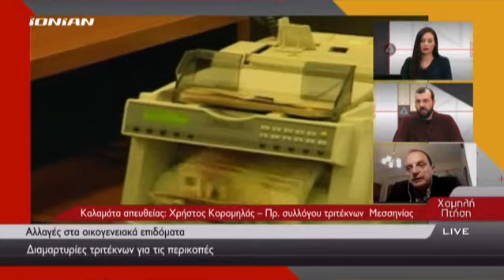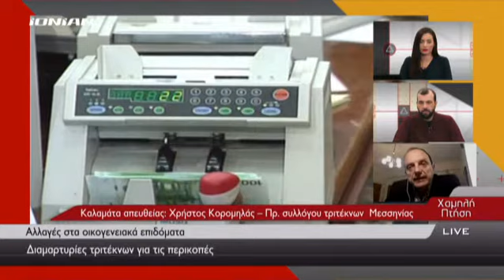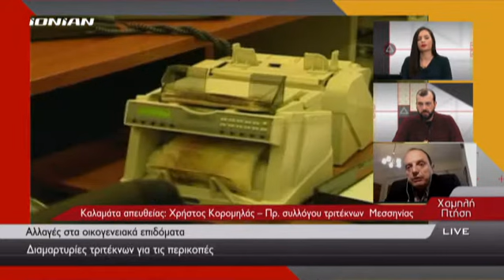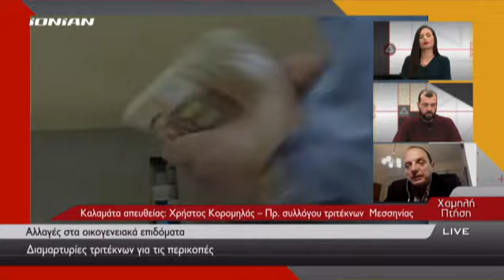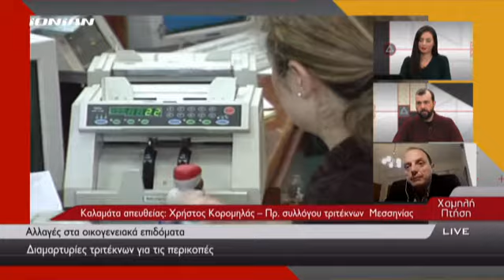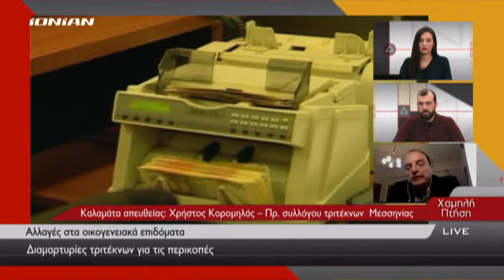ΕΛΛΑΔΑ | Αλλαγές στα οικογενειακά επιδόματα, διαμαρτυρίες τριτέκνων για τις περικοπές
Χρήστος Κορομηλάς – Πρ. συλλόγου τριτέκνων  Μεσσηνίας